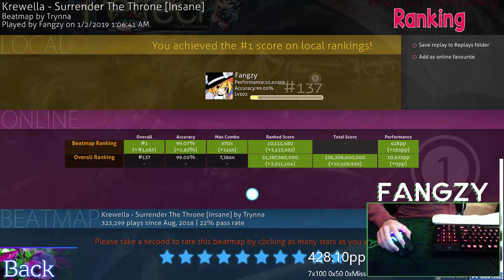Krewella - Surrender The Throne [Insane] +HD,DT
pete told me to get first so I did -- Watch live